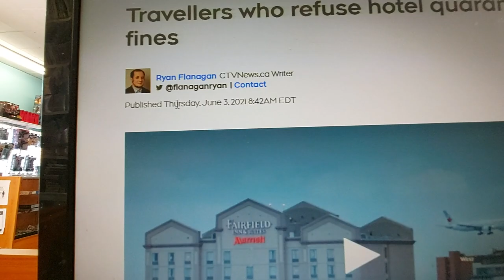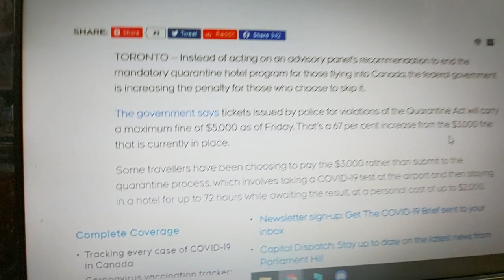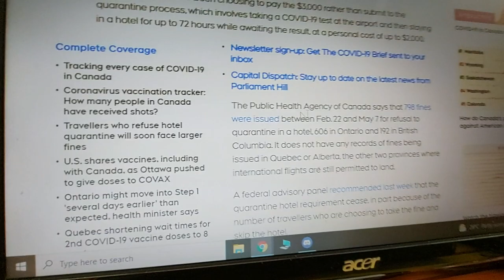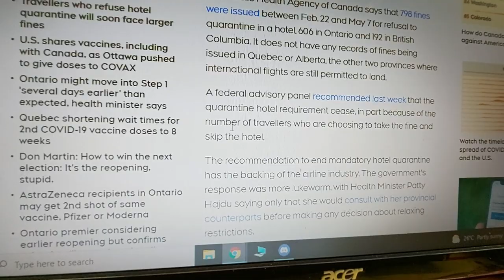⛔5k fine For Travellers who refuse hotel quarantine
Travellers who refuse hotel quarantine
TORONTO -- Instead of acting on an advisory panel's recommendation to end the mandatory quarantine hotel program for those flying into Canada, the federal government is increasing the penalty for those who choose to skip it.

The government says tickets issued by police for violations of the Quarantine Act will carry a maximum fine of $5,000 as of Friday. That's a 67 per cent increase from the $3,000 fine that is currently in place.

Some travellers have been choosing to pay the $3,000 rather than submit to the quarantine process, which involves taking a COVID-19 test at the airport and then staying in a hotel for up to 72 hours while awaiting the result, at a personal cost of up to $2,000.

The Public Health Agency of Canada says that 798 fines were issued between Feb. 22 and May 7 for refusal to quarantine in a hotel, 606 in Ontario and 192 in British Columbia. It does not have any records of fines being issued in Quebec or Alberta, the other two provinces where international flights are still permitted to land.

A federal advisory panel recommended last week that the quarantine hotel requirement cease, in part because of the number of travellers who are choosing to take the fine and skip the hotel.

The recommendation to end mandatory hotel quarantine has the backing of the airline industry. The government's response was more lukewarm, with Health Minister Patty Hajdu saying only that she would consult with her provincial counterparts before making any decision about relaxing restrictions.

The government says that more than 99 per cent of all travellers comply with the regulations.